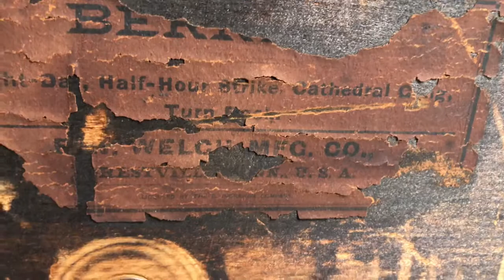E.N Welch Mantle Clock